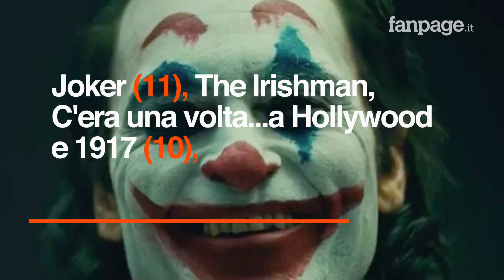Oscar 2020, tutte le nomination: trionfo di candidature per Joker, Scorsese, Tarantino e 1917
Manca ormai pochissimo alla tanto attesa cerimonia degli Oscar. La 92esima edizione promette di essere una delle più incerte degli ultimi anni. La
cerimonia si svolgerà nella notte tra il 9 e il 10 febbraio a Los Angeles, presso il Dolby Theatre. Anche quest’anno non è prevista la presenza di un conduttore. La cerimonia di premiazione verrà trasmessa anche in Italia, su Sky Cinema. Per quanto riguarda le candidature, sono diversi i film a fare la voce grossa: in primis c'è Joker (11 candidature), seguito da C'era una volta a...Hollywood, The Irishman e 1917 (10 candidature). Ecco quindi le principali nomination degli Oscar 2020.